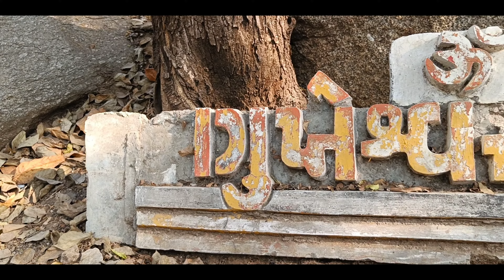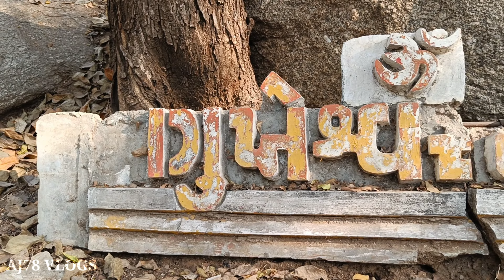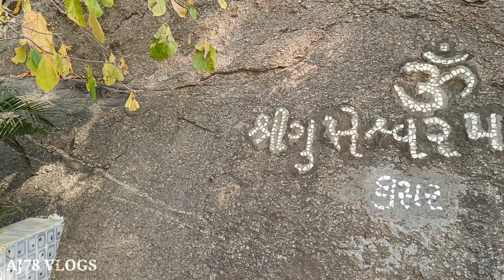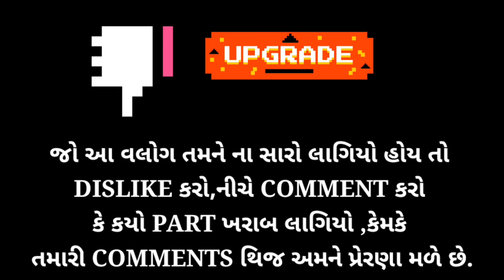ગુપ્તેશ્વર મહાદેવ નુ રહસ્ય મય મંદિર | રહસ્ય મય ગુફા | Mahadev Darshan | Rahstmay Mandir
Hajaro Varsh Junu Madir | Mahadev Darshan Vlogs | Rahstmay Mandir | Prachin Goofa | Gupteswar l